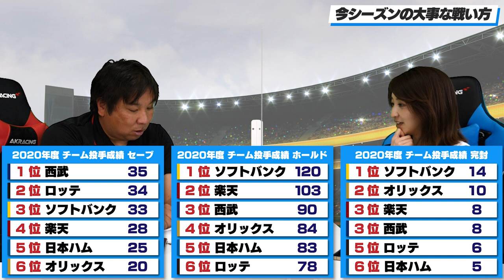『9回打ち切りで大事なのは〇〇』このチームは大チャンス！！【今シーズンの戦い方】